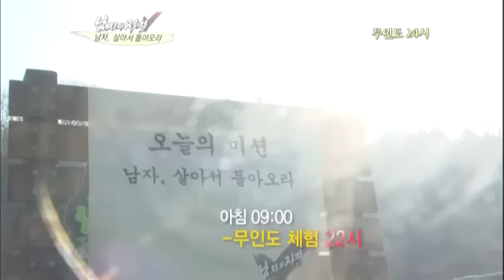[해피선데이] 남자의 자격 - Qualifications of Men #06 20110501